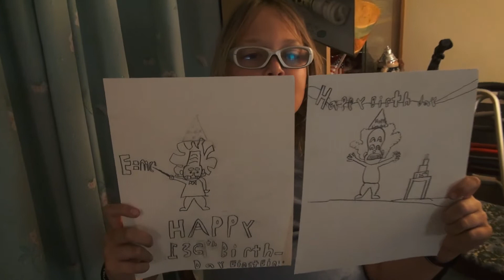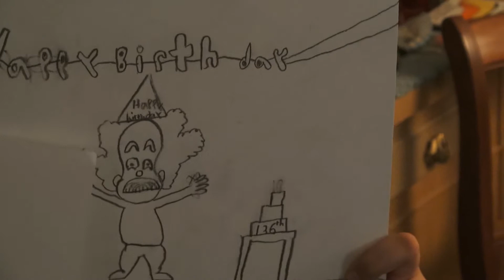Einstein's Birthday Celebration in AZ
I love how my son and his three kids celebate the birth of Einstein every year. He is a big hero in their scientifically oriented household!